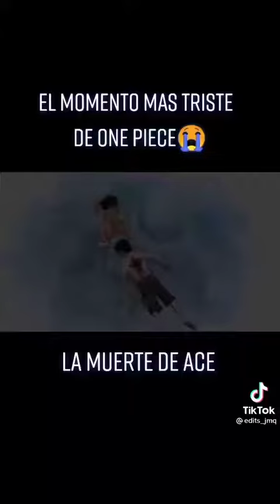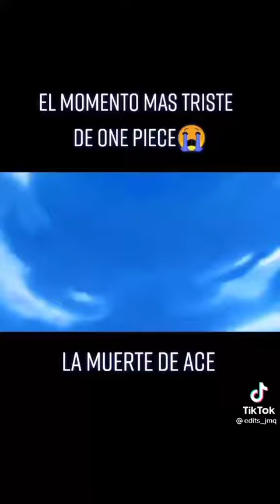🔴El momento más triste de one piece 🥺🔴